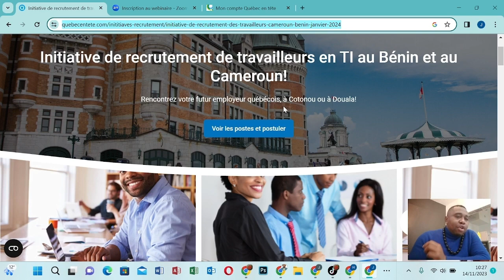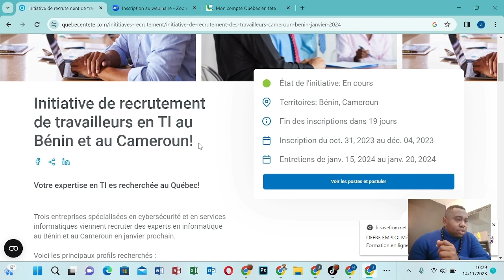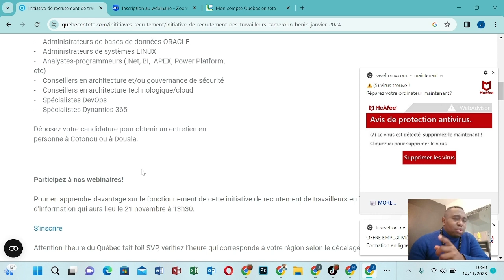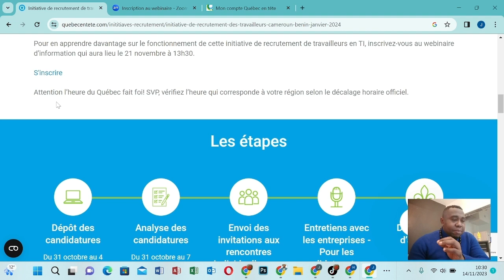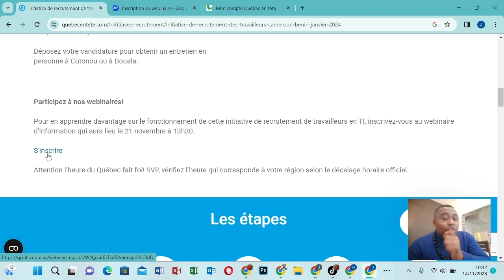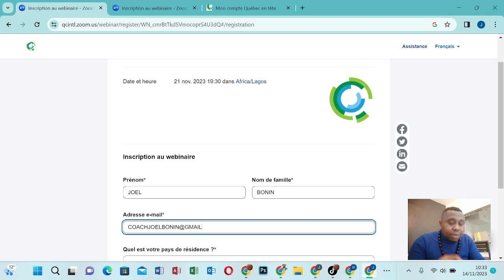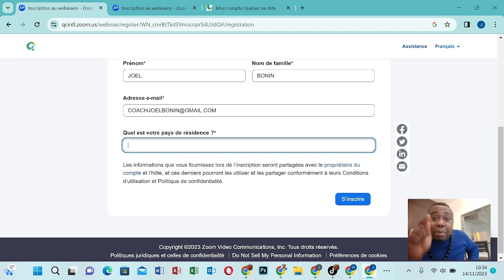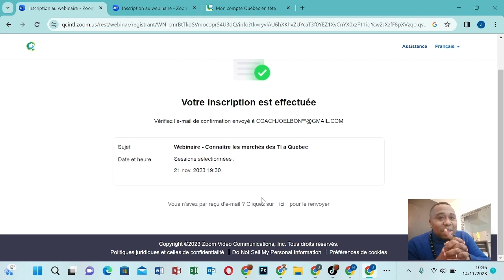🚨URGENT🚨 RECRUTEMENT MASSIF DES AFRICAINS AU QUEBEC 🇨🇦 POUR AUTOMNE 2024 AVEC VOS FAMILLES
DANS CETTE VIDEO JE VAIS TE MONTRER CE NOUVEAU PROGRAMME GRATUIT D'IMMIGRER SANS DIPLOME SANS EXPERIENCE SANS TEST DE LANGUE ET SURTOUT AVEC TOUTE TA FAMILLE  LANCE PAR LE QUEBEC 🇨🇦  QUI SE TIENDRA A DOUALA  AU CAMEROUN ET COTONOU AU BENIN  POUR AUTOMNE 2024.

Bon visionnage !!!

Si vous avez besoin d'être accompagné  nous vous proposons "𝑴𝑶𝑵 𝑹𝑬𝑽𝑬 𝑪𝑨𝑵𝑨𝑫𝑰𝑬𝑵"
C'est  un programme qui va vus aider à faire votre procédure personnellement d’A à Z pour avoir votre 𝑉𝐼𝑆𝐴  🇨🇦 et enfin réaliser ton rêve Canadien.

Téléchargez un modèle de 𝐂𝐕 𝐏𝐑𝐎 𝐂𝐀𝐍𝐀𝐃𝐈𝐄𝐍 𝐄𝐓 𝐋𝐀 𝐋𝐄𝐓𝐓𝐑𝐄 𝐃𝐄 𝐌𝐎𝐓𝐈𝐕𝐀𝐓𝐈𝐎𝐍 🇨🇦 2023 en cliquant juste ici 👇🏾👇🏾👇🏾👇🏾

𝐂𝐎𝐌𝐌𝐄𝐍𝐓 𝐆𝐀𝐆𝐍𝐄𝐑 𝐋'𝐀𝐑𝐆𝐄𝐍𝐓 𝐀𝐕𝐄𝐂 𝐌𝐎𝐍 𝐒𝐌𝐀𝐑𝐓𝐏𝐇𝐎𝐍𝐄 ?

À vrai dire, l’idée est excellente : et si nous pouvions rentabiliser tout ce temps passé sur nos smartphones, à scroller indéfiniment sur nos applis préférées ?

Et si ce temps n’était pas “perdu” mais permettait de gagner beaucoup d'argent , au fil des jours ?

Alors je te propose une réponse à ces questions et une mini formation pour apprendre comment faire pour gagner l'argent avec ton 𝐒𝐌𝐀𝐑𝐓𝐏𝐇𝐎𝐍𝐄.

mon parcours
10 abonnés - 27 juillet 2021
100 abonnés - 18 Aout 2021
200 abonnés - 10Juin 2022
1000 abonnés - 12Juin 2022
1500 abonés - 23 Octobre 2022
5000 abonnés - 10 Octobre 2023